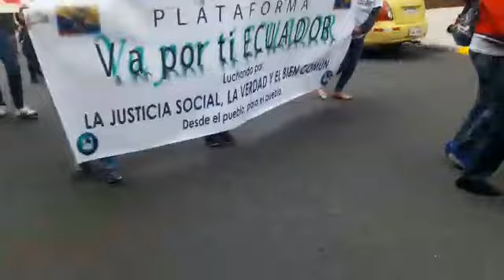Ecuador pide renuncia a Moreno ante denuncias